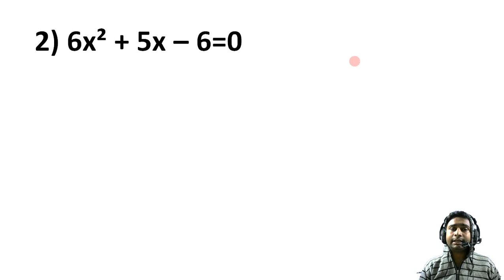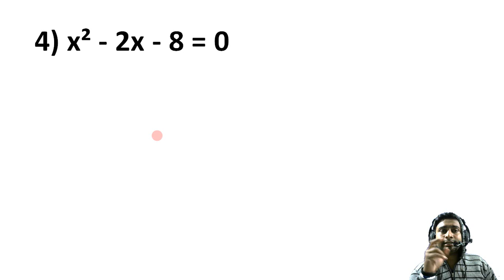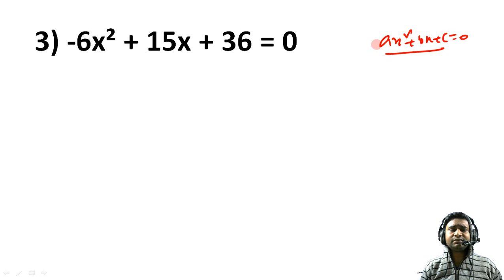Solve Quadratic Equations Within Seconds Mentally | দ্বিঘাত সমীকরণ সমাধান করো খাতা কলম ছাড়াই